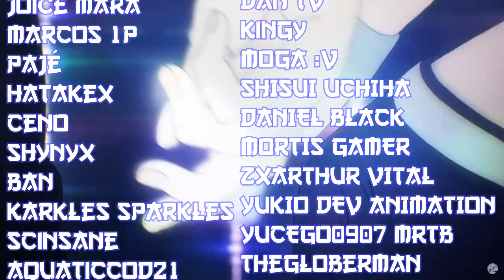SHINOBI LIFE 2! NOVO JUTSU! NOVA INVOCAÇÃO E NOVO MODO QUE VAI MUDAR VÁRIAS COISAS NAS BATALHAS!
【ツ】 ∠(° Д°)／ Falaí galeres! Mais um vídeo de notícias do novo game da RELL Games! Shinobi Life 2 é um game inspirado em Naruto da empresa que criou Shinobi Story, Shinobi Life 1 e vários outros jogos inspirados em animes conhecidos!

(Clique em continue, espere 15 segundos e clique em continue novamente!)

Twitch do canal!